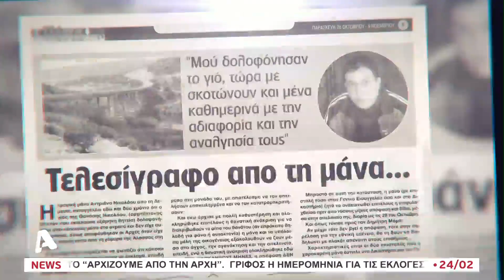Στην οικογένεια του Θανάση το πόρισμα | AlphaNews Live